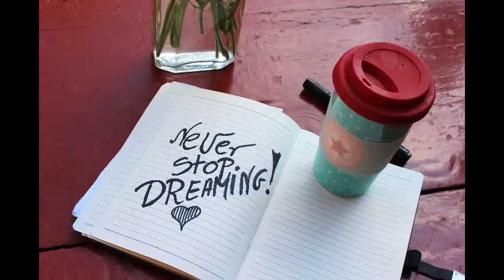Relax music 59